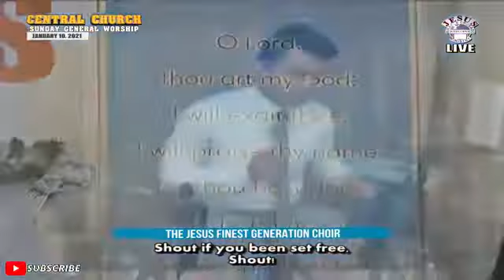JMCIM | Shout | Finest Choir | January 10, 2021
JFGC Shout